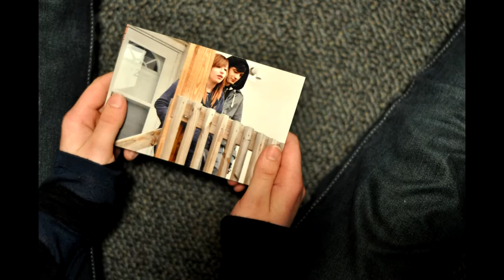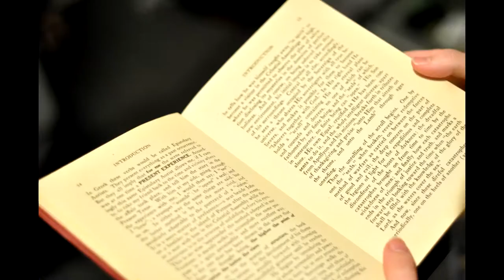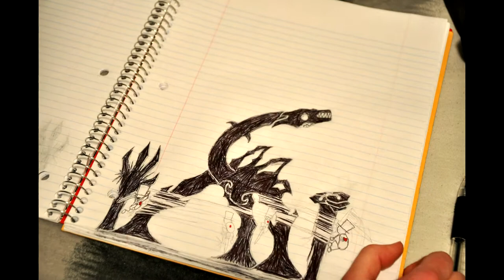(v): to forgive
For the Open Frame Film Fest at Malone University.
A short illustration of the struggle to forgive.

Also, a big thanks to Leah Klug for helping with the photos. She is a champ.
CONGRATULATIONS TO:
Lauren Seveney for Best Original Score
Kaitie Fox for Best Director, Best Editing
(v): to forgive for Best Film